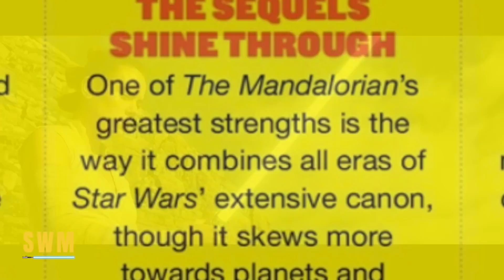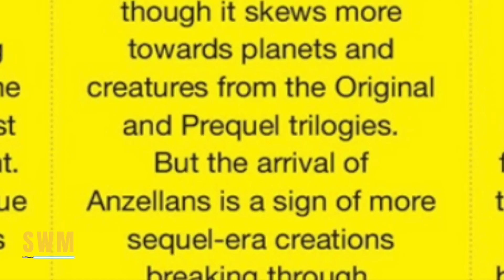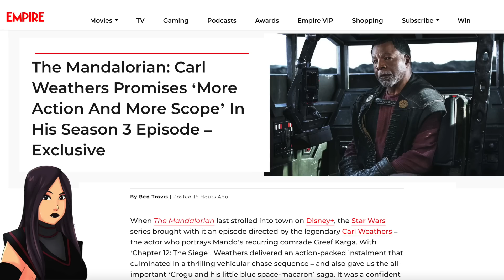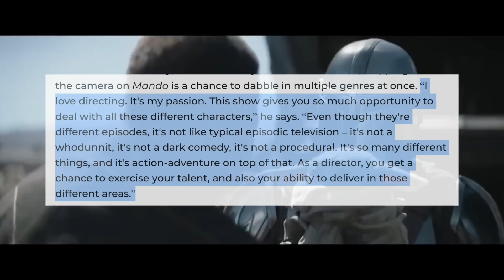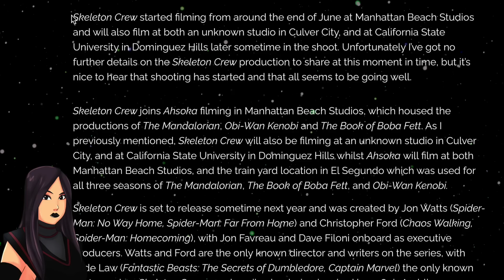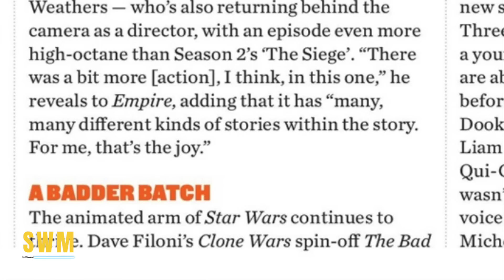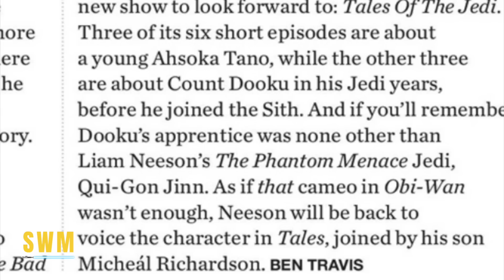Huge Details For The Mandalorian Season 3, Skeleton Crew, Sequels Connection & More Star Wars News!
In this Star Wars news update, we talk about The Mandalorian Season 3 after Empire have revealed new info for Din Djarin (Pedro Pascal), Grogu, Carl Weathers and event the return of Babu Frik from the Rise of Skywalker (Sequel Trilogy). There are also updates for the Ahsoka show with Rosario Dawson, Andor, Tales of the Jedi and the Bad Batch Season 2. Finally we look at a preview for an upcoming ILM Lucasfilm documentary on Disney+ featuring George Lucas. The Mandalorian Season 3 follows on from the events of the Book Of Boba Fett and the Jon Favreau and Dave Filoni live-action Star Wars Disney+ show drops in February 2023.